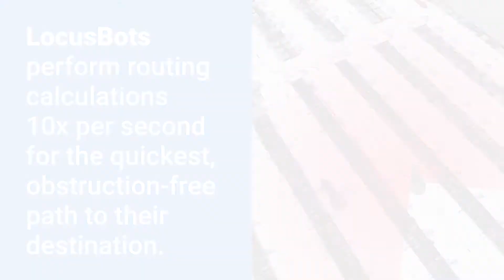Precision Navigation HORIZONTAL 0408